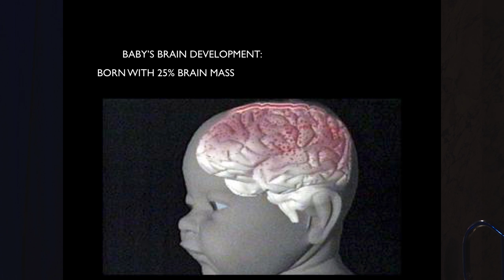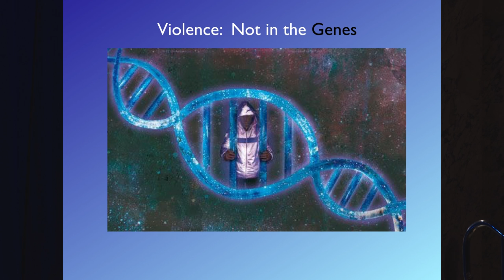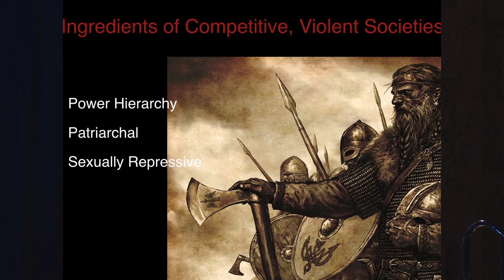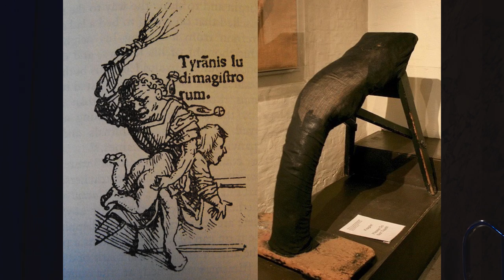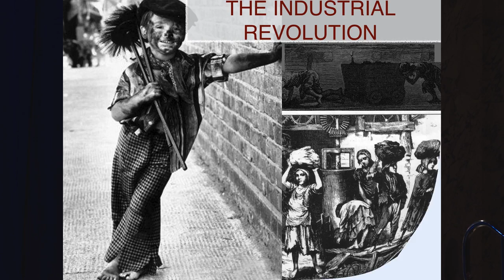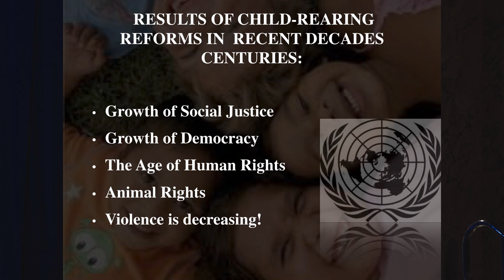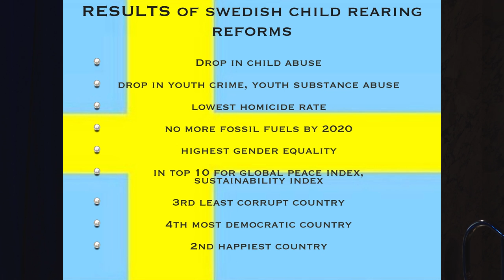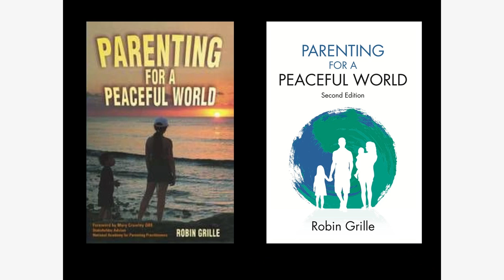Unicef UK Baby Friendly Initiative Conference | Robin Grille on neuro-social evolution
At our 2015 conference, psychologist and parent educator Robin Grille gave his talk on Neuro-social evolution: how attachment was lost, how to reclaim it and what it means for humanity's future. This talk is available to view in full, with slides, below.

In this talk, Robin joins neuropsychology, epigenetics, psycho-history and anthropology to illustrate how and why many of the world’s cultures lost, over centuries, the capacity for healthy attachment in early life. Now that so much is known about the centrality of infant attachment for healthy human function, there is a social and global imperative to ease back towards a healthy attachment society.